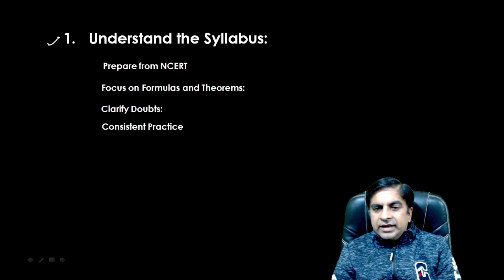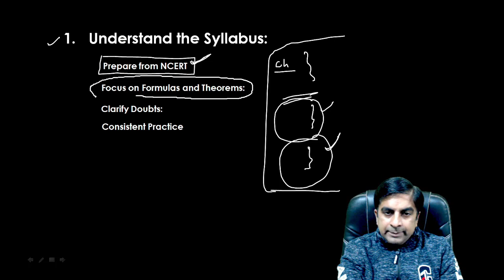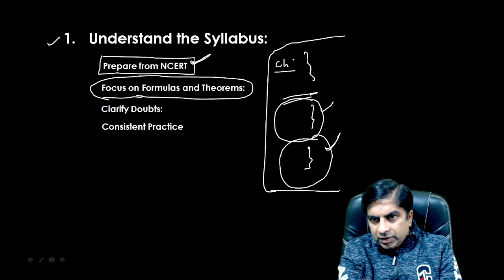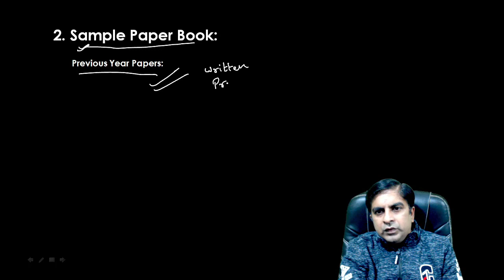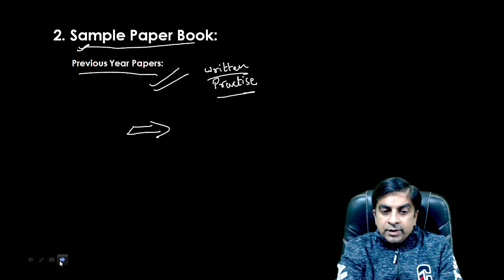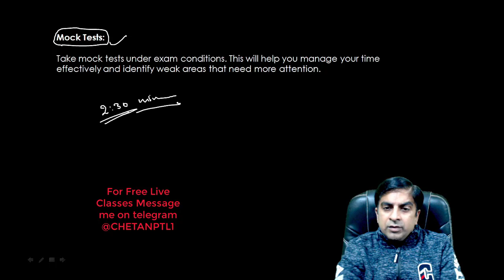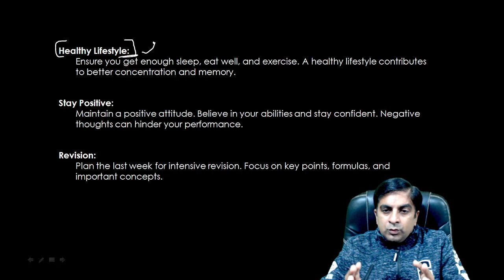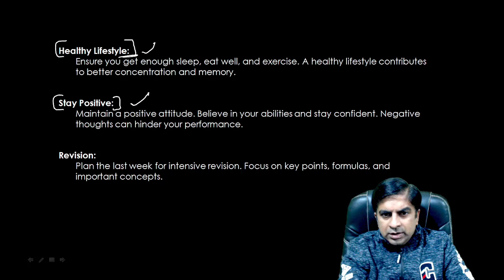Tips To score 90 percent marks in Maths board exam English Medium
Tips To score 90 percent marks in Maths board exam

My new channel in hindi. join me

Presented by CHETAN VADHADIYA